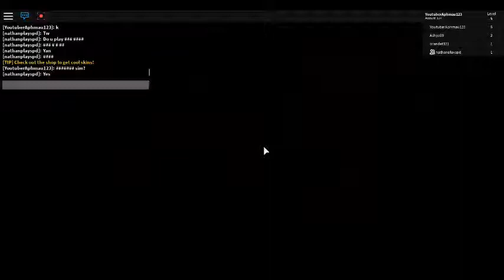Baldi's Basics in roblox THE SCHOOLHOUSE!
Today me and Megan {Nathanplayspd} pay the schoolhouse in roblox and it was alot of fun!